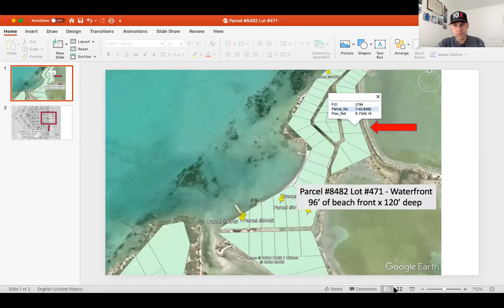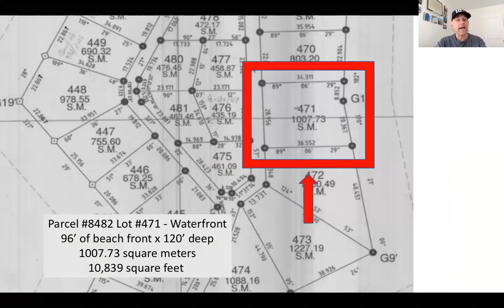Belize - Recent Sales and a few more opportunities including some beach front lots (move to Belize)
Hey guys! We've had a slew of sales over the weekend with 8 properties going under contract. In this video I show you which ones have sold as well as tell you about 3 other deals we still have available. One is a new beach front listing north of Secret Beach.

For those of you looking to move to Belize, retire in Belize or otherwise invest in Belize real estate these deals are worth checking out.

We'll be happy to help you live the dream!

Dennis Kay
Ambergris Caye Real Estate

Secret Beach listings, vacant land and business opportunities.

Real help for expats living in Belize / Retire to Belize / Moving to Belize